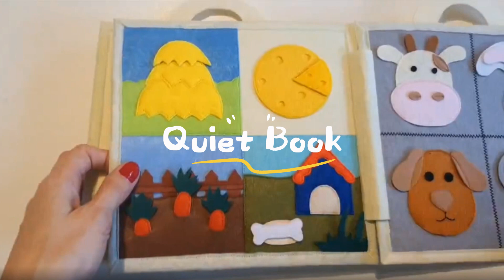Quiet Book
A quiet book is a soft book designed to help young children learn and practice new skills.